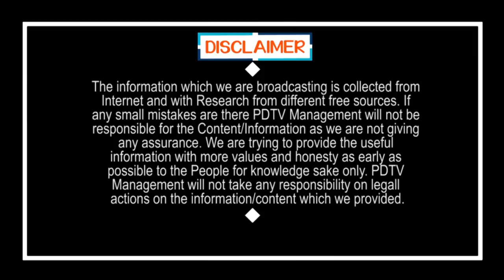CM Jagan Team Use Chandrababu Weaknesses | చంద్రబాబు అతి పెద్ద తప్పు.. అదే జగన్ ఆయుధం